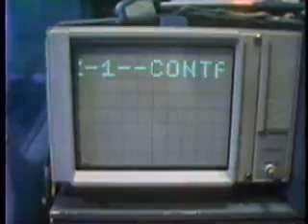3-2-1 Contact segment communication/mine - Part 2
3-2-1 Contact segment on communication. Trini got rescued from the desert. You will see people do mimes/perform, a golden record listen to various sounds on planet earth to be put in NASA's Voyager to be put in space. Posted by request.